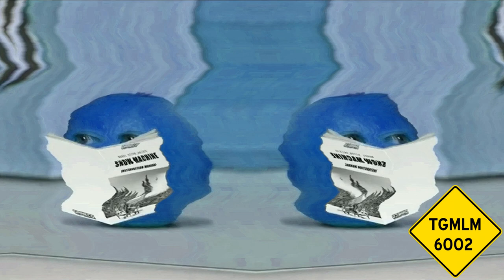Preview 2 Pear V3 Effects (Preview 2 Mokou Deepfake Effects)